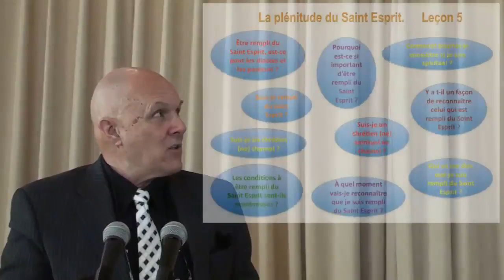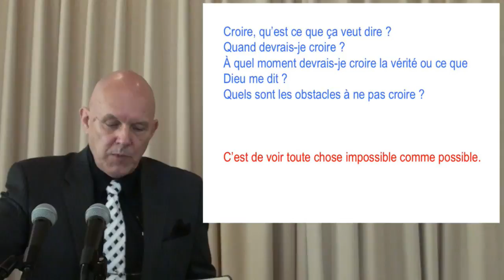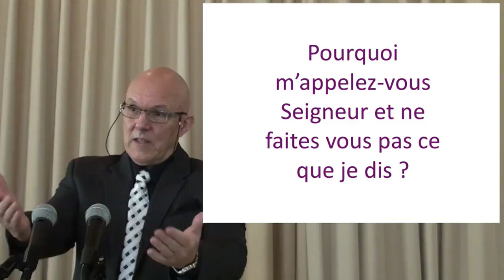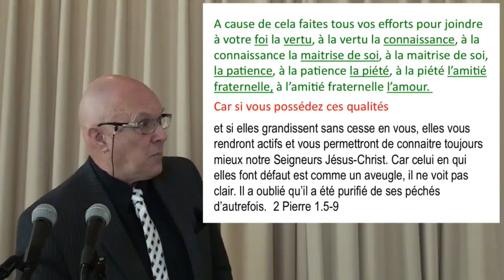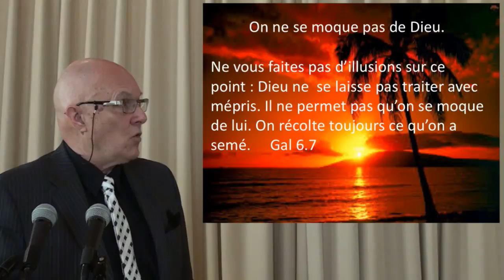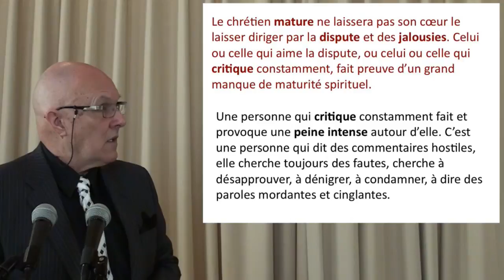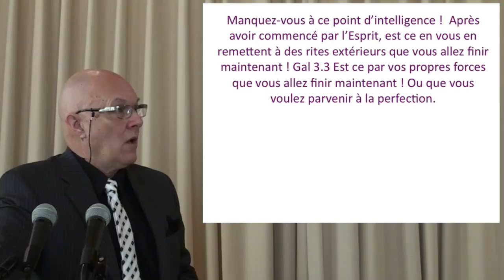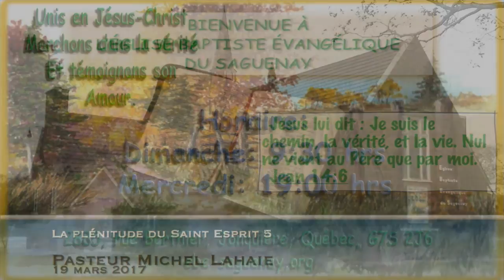La plénitude du Saint Esprit 5, 19 mars 2017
Pasteur Michel Lahaie